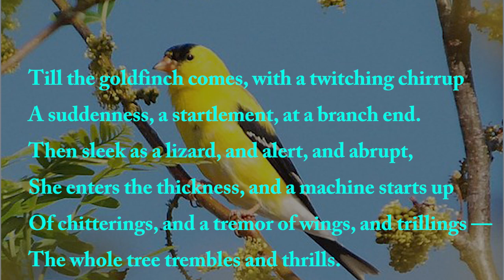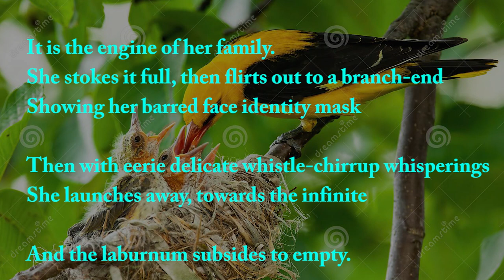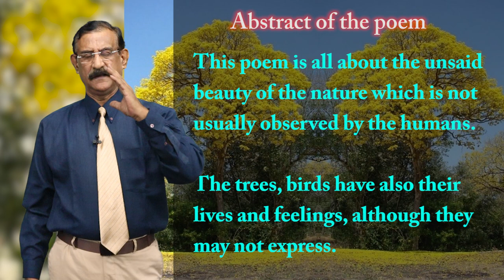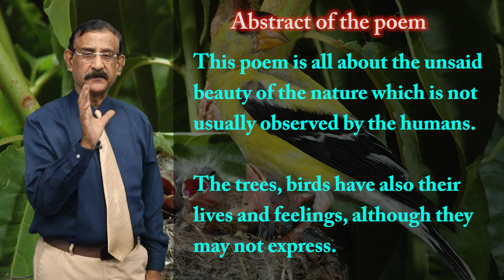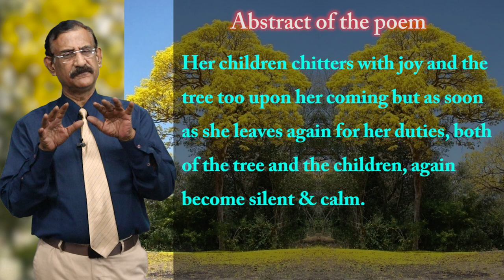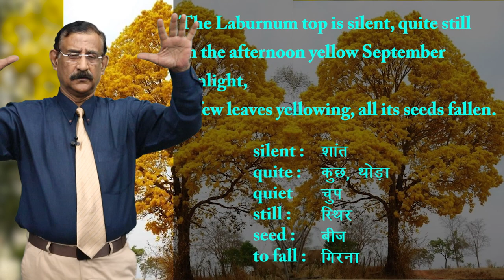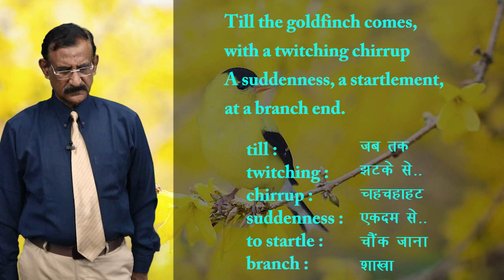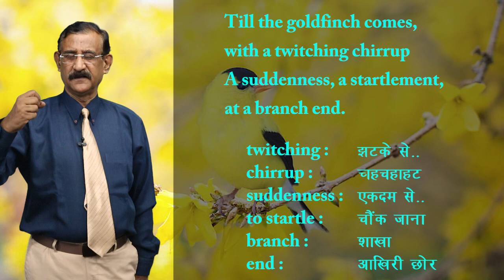CLASS 11th ENGLISH | HORNBILL | CHAPTER - THE LABURNUM TOP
CLASS 11th ENGLISH | HORNBILL | CHAPTER -  THE LABURNUM TOP | 1